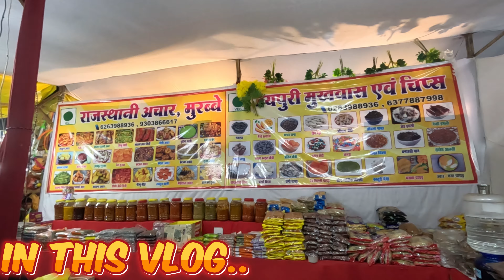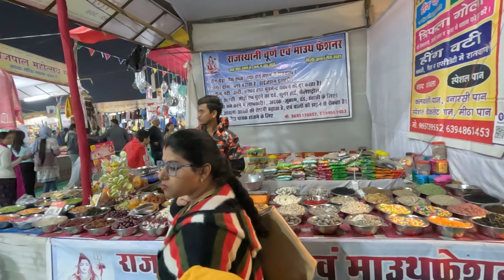🥰🤩Awesome Entertaining Bhopal Utsav Mela Vlog 2023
Hi Friends,
In this vlog we are going to share with you a entertaining vlog we shot last year 2023. This was great time we had over there.

Many Thanks,